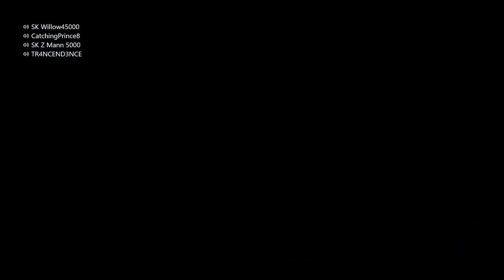Z Mann the Russian Rager | Rainbow Six Siege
There is nothing more fun then spending the weekend with your friends on xbox. here are some of my favorite moments, most of them being Z Mann raging =)
Song: Catgroove
Artist: Parov Stelar